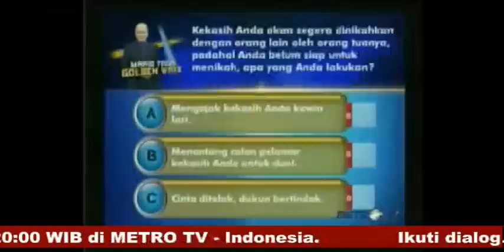Jika Tidak Gila, Bukan Cinta (3/5)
"KEMESRAAN AKAN LEBIH TERASA DENGAN PANGGILAN SATU SAMA LAIN LEWAT UNGKAPAN-UNGKAPAN KECINTAAN."
-MARIO TEGUH-

Mario Teguh Golden Ways, Minggu 24 April 2011
Metro TV